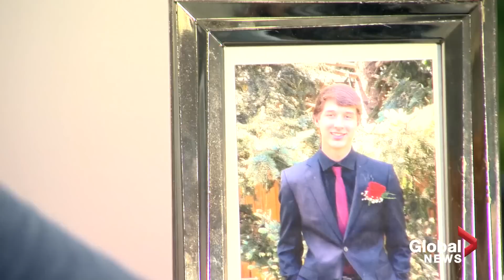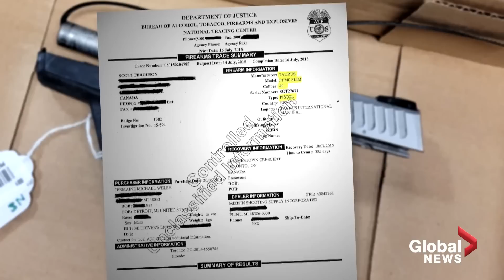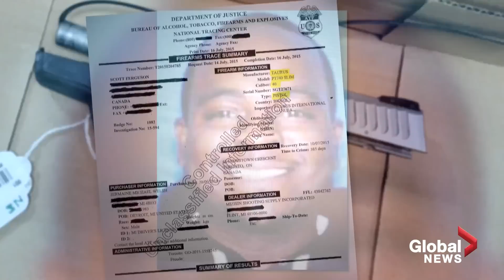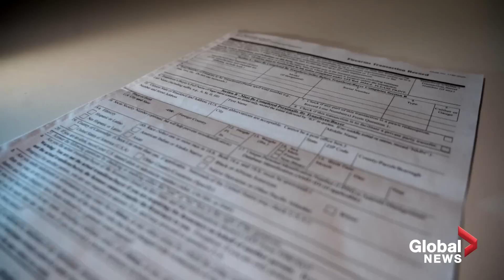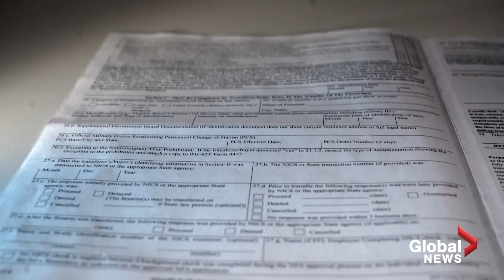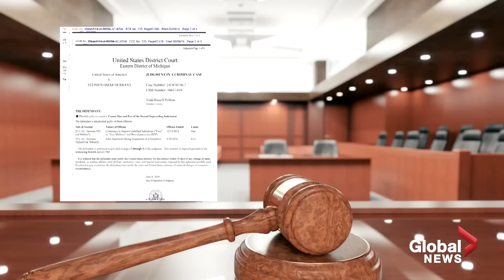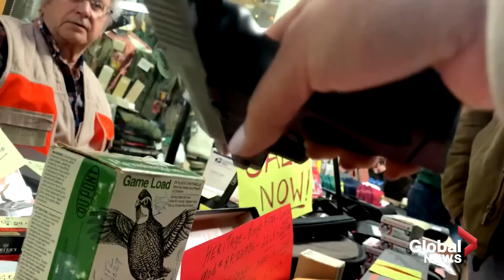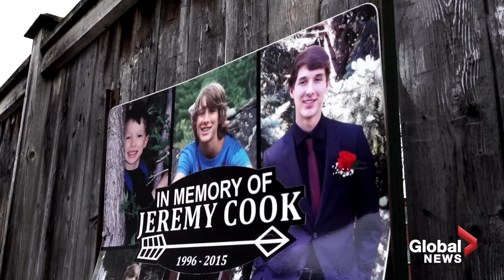Story of a Gun: Firearm used in two killings in Canada traced back to the US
Global News follows the path of an illegal handgun that killed two Ontario teenagers within a month.

Our investigation unravels the story of a gun-smuggling operation that started in Michigan, explores how fraudulent purchases in the U.S. fuel the firearms black market in Canada, and exposes the need for more gun tracing to stem the flow of illegal guns into the country.